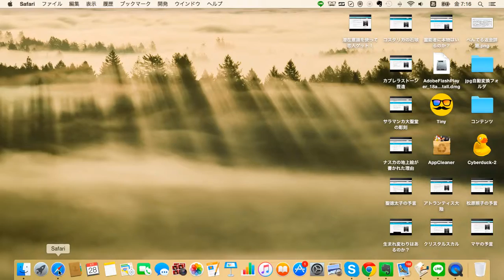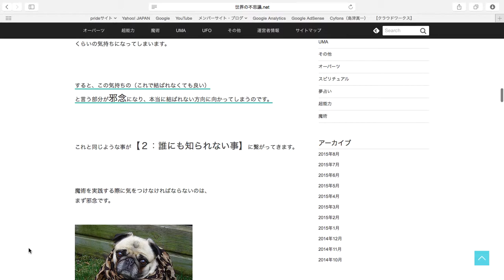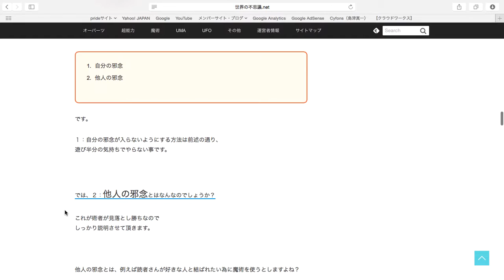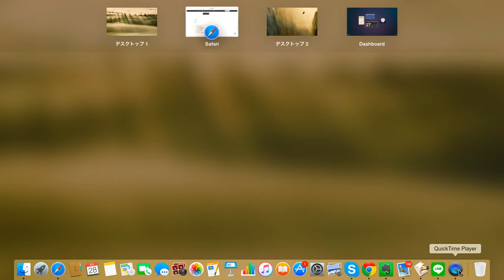魔術を実践する時の注意事項！絶対厳守の４ヶ条とは？！【世界の終わり】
魔術を実践する時の注意事項！絶対厳守の４ヶ条とは？！

魔術を実践する時の注意事項！絶対厳守の４ヶ条とは？！の動画です。魔術を使うのは意外と危険？動画ではその説明をしています。簡単に理解できますので一助になれば幸いです。